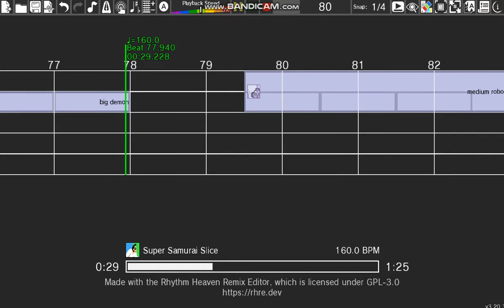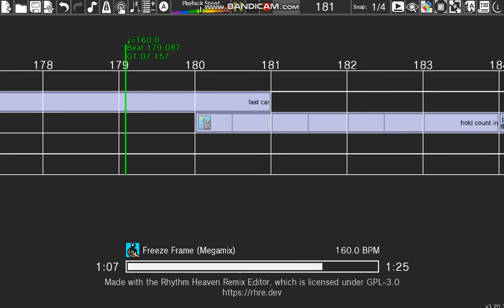Rhythm Heaven Custom Remix Pause Menu Song (Tadpole Treble)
You might need a break and pause your game for awhile, or you could play a remix of what you can do while taking a break!
(No Practice)
Please play Tadpole Treble it's extremely underrated.